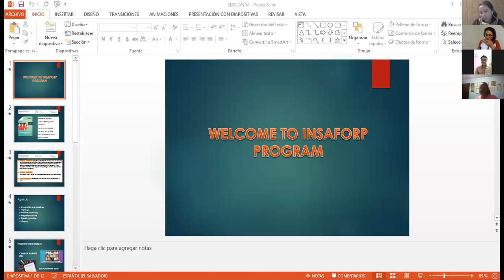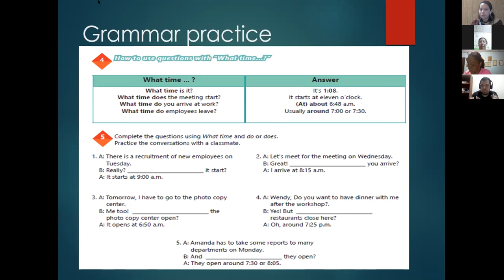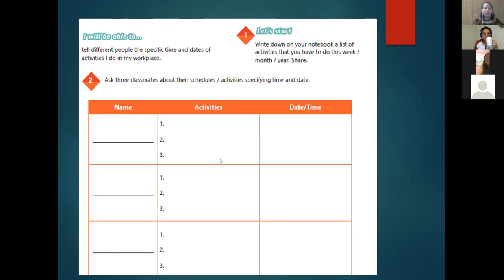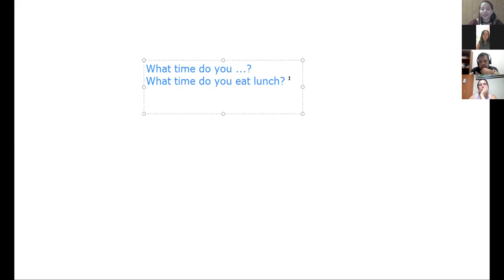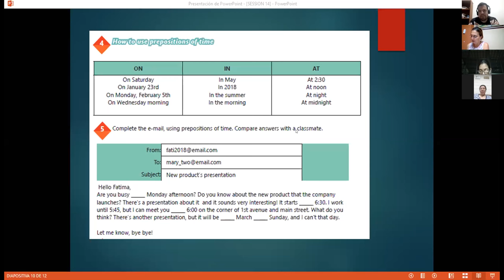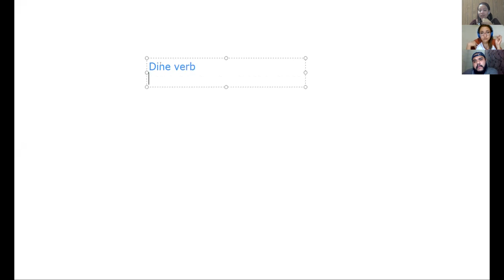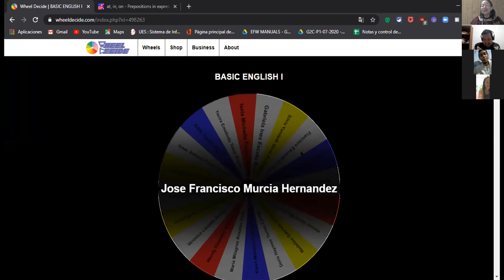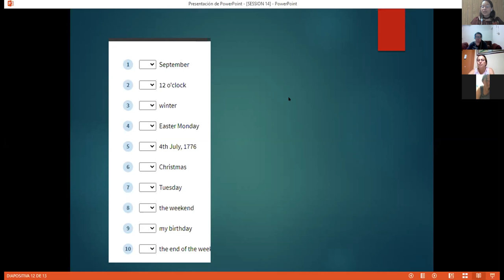Ingles Corporativo-Videoconferencia #14 How to use prepositions of time.